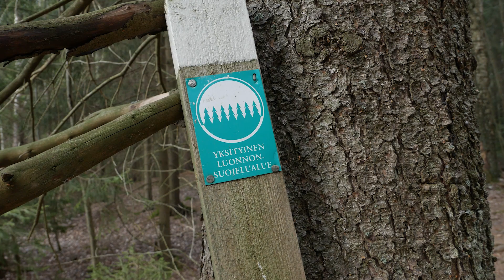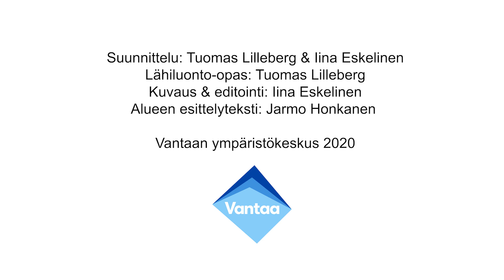Vantaan lähiluonnossa: Timmermalmin luonnonsuojelualue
Vantaan lähiluonnossa -videosarjassa tutkitaan Vantaan mielenkiintoisia luontokohteita!

Alue: Timmermalmin luonnonsuojelualue, rauhoitettu 2006

Alueen sijainti: Askisto, Länsi-Vantaa, Myyrmäen suuralue

Koko: 68 hehtaaria

Timmermalmin luonnonsuojelualueen maisemassa vuorottelevat pohjois-eteläsuuntainen kallioselänne, sitä reunustavat kuusivaltaiset rinnemetsät sekä laaksonpohjan puronvarren suo- ja lehtoalueet. Laakson pohjoispäässä on tervaleppäkorpea, joka vaihettuu etelään päin tultaessa muiksi korpityypeiksi ja kosteaksi lehdoksi. Laaksonpainanteen eteläosasta löytyy pienehkö neva.